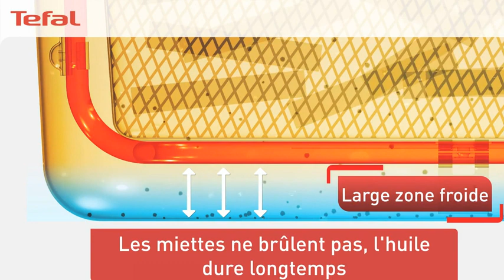Tefal FR5160 Friteuse Semi-Professionnel 4 L Filtra Pro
Lien vers le produit
Lien pour une livraison gratuite en 1 jour:.

CAPACITE : 4 L pour frire jusqu’à 1 kg de frites ou 1,3 kg de nuggets, idéale pour régaler jusqu'à 4 personnes
SYSTEME FILTRATION : filtre breveté qui clarifie votre huile pour en retirer tous les résidus et la garder propre à chaque utilisation
PUISSANCE : 2400 W pour une montée en température rapide et des résultats professionnels
SECURITE : cette friteuse est équipée d'une zone froide et d'un couvercle de cuisson avec hublot pour surveiller aisément la friture
Réparabilié 15 ans, Garantie 2 ans
THERMOSTAT : friteuse facile à utiliser avec son thermostat réglable de 150°C à 190°C et son minuteur digital
PRATIQUE : facile à nettoyer, entièrement démontable, compatibles lave-vaisselle (sauf bloc de chauffe)
DESIGN : Revêtement en inox gaufré pour un design moderne